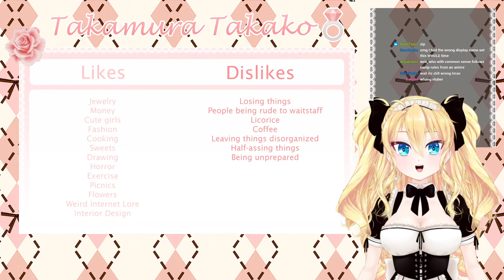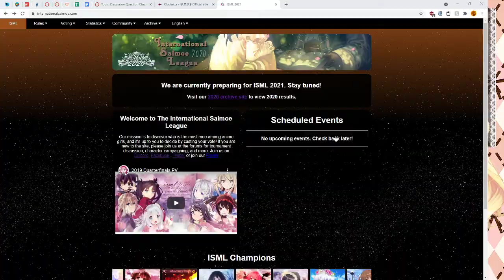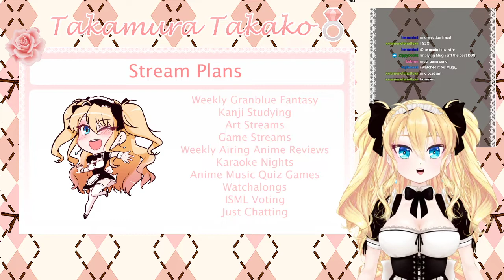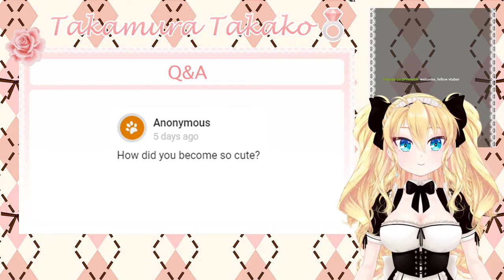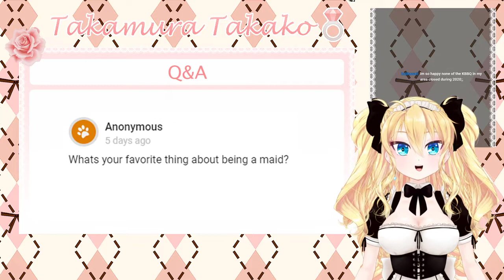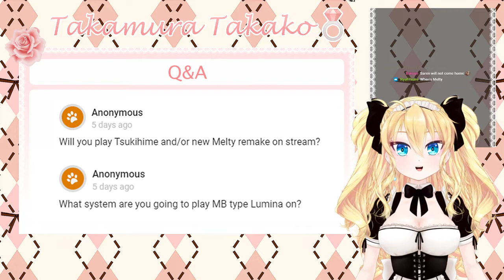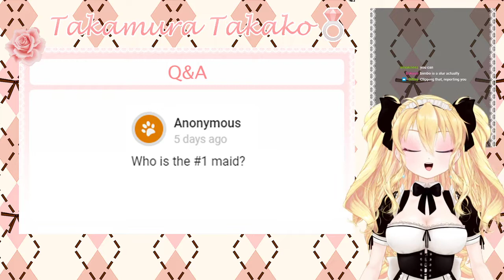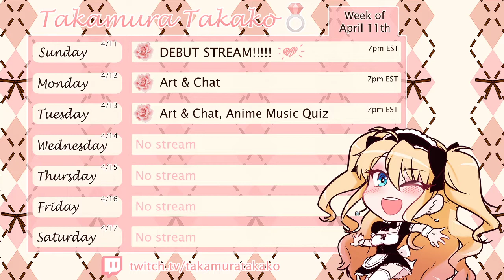[04/11/21] Takamura Takako's Debut Stream!!!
I'm Takako, a tsundere otaku maid V-Tuber. I stream on twitch.
I play games, sing karaoke, draw, and rant about visual novels and anime. I love cute girls... You do too, right?
💍 Let's enjoy life, ご主人様! 💍